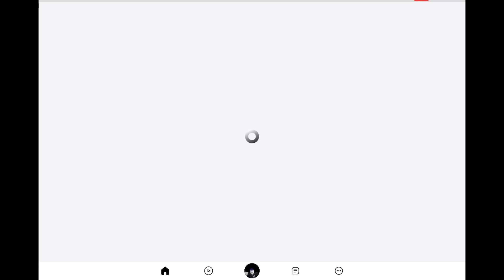【ROBLOX】運行時間外でも葉倉鉄道の車両が見れる‼️